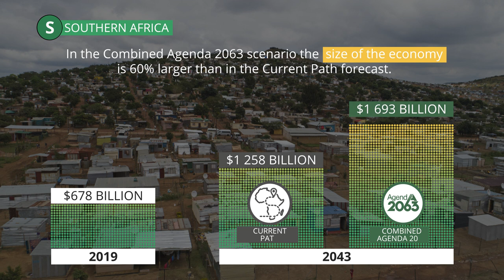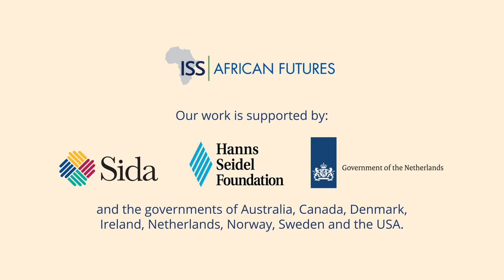African Futures – SOUTHERN